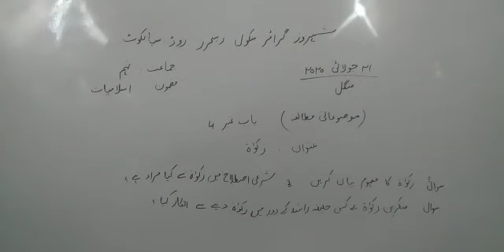Islamiat 9th (زکوت اور اسکی فضیلت)